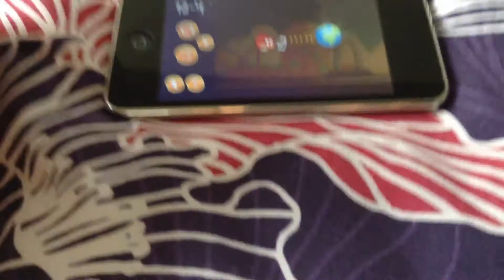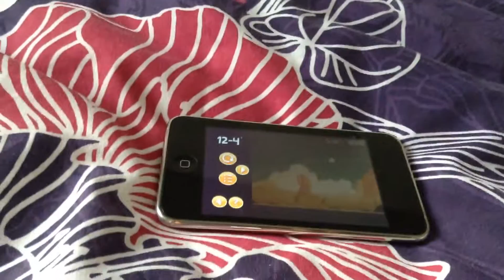Playing Angry birds on my iPod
I am playing Angry birds on my iPod before going to the park.